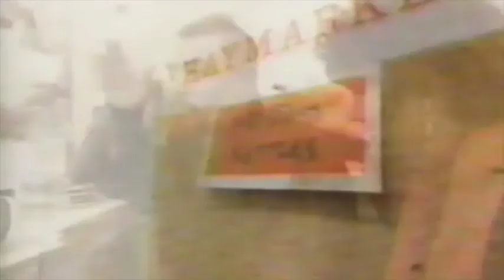John Nettles - King Rat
backstage while playing in panto  "Dick Whittington"  ... from The Full Wax (Ruby Wax)